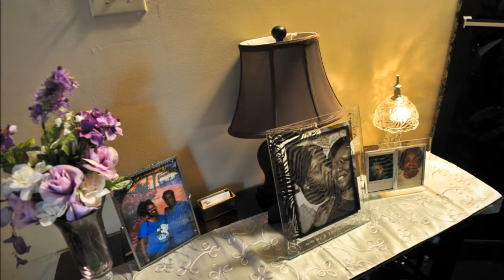Stacy & Frederick Wedding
Stacy Grayer & Frederick Luster - Wedding on June 22, 2013